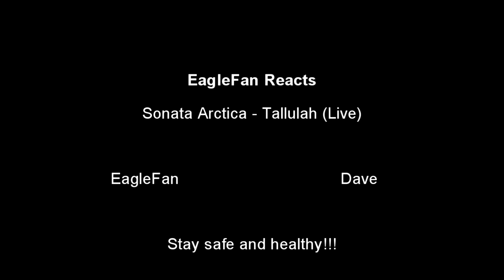EagleFan Reacts to Tallulah (Live) by Sonata Arctica - Very Beautiful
In this video I react to Sonata Arctica.  This is a live version of Tallulah.  The version is very beautiful.

It's not a video from the group so I'm not posting a link.